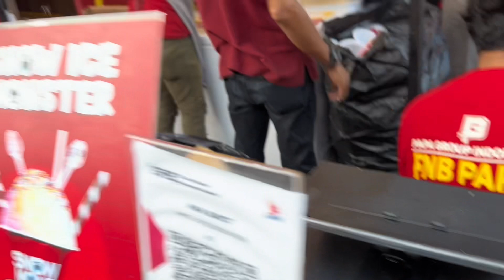SOSIS 1 METER!!!KALAH PUNYA KITE!!PRJ HARI TERKAHIR